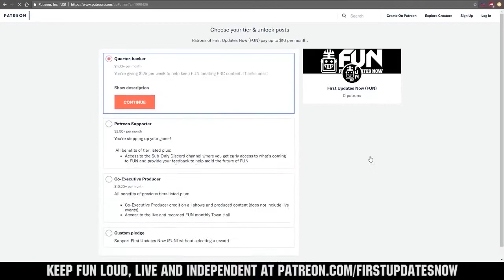2019 FRC International Off Season Previews - First Updates Now - FUN